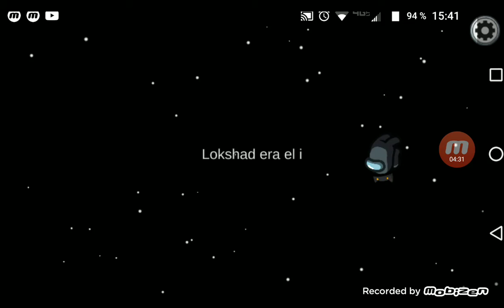capitulo 19 among us segunda parte